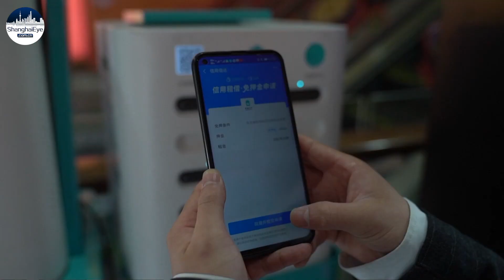China's power bank rentals run out of juice amidst tough competition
China's power bank sharing service providers are having difficulty making money, with stiff competition raising their costs.

Yicai Global says Energy Monster's profit margin in the first half was only 1.3 percent, much lower than its 2.7 percent last year and the 8.2 percent it made in 2019. The same problem faces its competitor Hangzhou Xiaodian Technology which paid 1 billion yuan in site admission fees last year - more than half the company's annual income, and double what it paid in 2018.